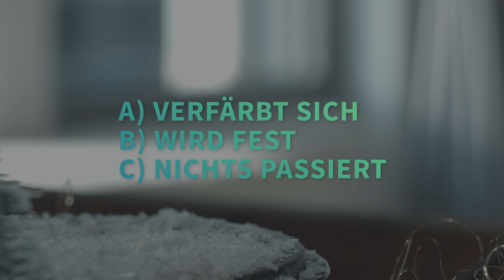2. Alchemistenadvent - Was wird passieren? fragt sich der ChemieAzubi bei diesem Experiment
🎄 Das Experiment zum 2. Alchemistenadvent ist da! Der ChemieAzubi braucht dieses Mal
- Backpulver
- Spieße, z.B. aus Holz
- Eis(würfel)
- Natriumchlorid (Salz)
- Essig
- Glas mit Deckel
- heißes Wasser (also Topf, Herdplatte)
- Waage (zum abwiegen)

❓ Was wird passieren?

Am 9. Dezember losen wir den Gewinner unter allen gültigen Teilnehmern aus. Viel Glück!

Wenn du Lust eine Ausbildung in der Chemiebranche hast, schau doch auf dem Blog vorbei. Wir bloggen über Azubis, Ausbilder und Berufe. Bei uns findest du viele Erklärungen zu Berufen, Hilfe bei der Berufswahl und Bewerbung, Prüfungstipps und viel mehr

Experimente nur unter Aufsicht von Erwachsenen machen! Am besten mit Personen, die sich fachlich auskennen.
Immer Schutzkleidung tragen. Hier ist zwar keine besondere Ausrüstung notwendig, aber trotzdem: immer aufpassen!